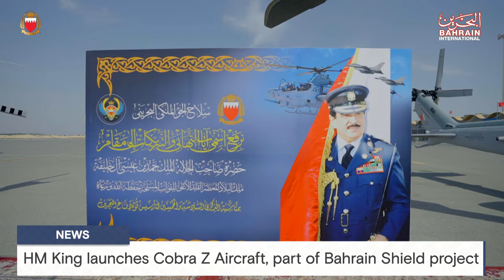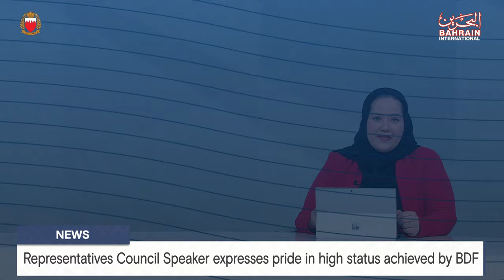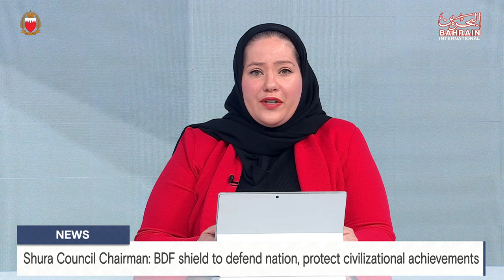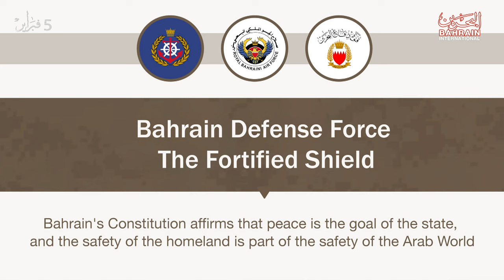BAHRAIN NEWS CENTER : ENGLISH NEWS 05-02-2024